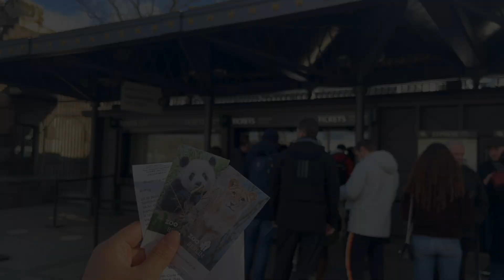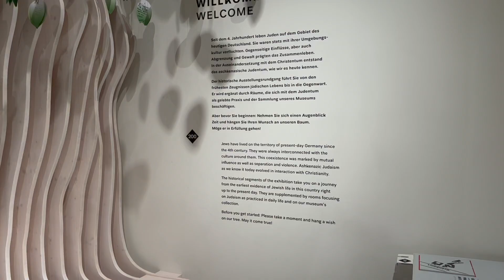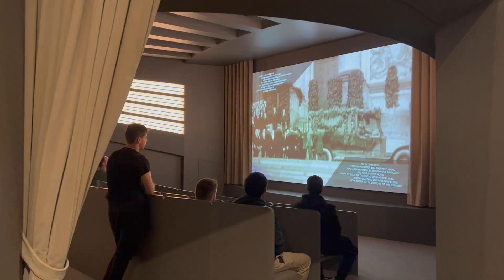เช็คอิน 5 แลนด์มาร์คสุดปังใน Berlin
ในทริปนี้เราไปกันทั้งหมด 2 เมืองด้วยกันนั่นก็คือ Hamburg กับ Berlin นั่นเองง แต่เสียดายโบว์ไม่ค่อยได้ถ่ายคลิปตอนอยู่ hamburg แง๊
การเที่ยวครั้งนี้โบว์ไม่ได้แพลนเอง ไปแบบ spontaneous มาก หลายๆที่ที่ไปอาจจะไม่ได้ให้ข้อมูลครบถ้วน หรืออาจจะมีงงๆ ต้องขอโทษด้วยนะค้าบบบ💖